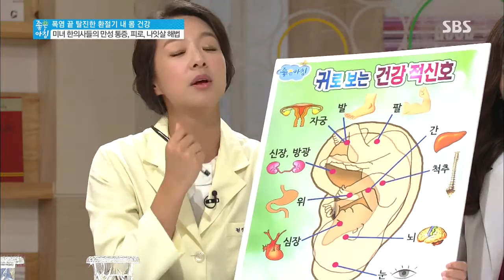좋은 아침 130904 다시보기 #1(5)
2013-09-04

▶긴 무더위에 탈진한 내 몸 건강 지키기! 미녀 한의사 3인방에게 전수받는 갱년기 주부를 위한 건강 지침서
 ▶눈, 손톱, 귀, 혀로 확인할 수 있는 우리가족 건강실태와  주부들이 이유없이 느끼는 통증과 피로를 풀어주는 방법
 ▶허미숙의 승마&식이조절식단, 왕혜문의 3:3:3+1법칙, 신정애의 여성호르몬 관리법 등 특별 건강관리 노하우
 ▶한방 자가 치료 밥법의 불편한 진실, 셀프 한방 치료의 잘못된 방법으로 부작용이 생긴 충격 사례 등 공개